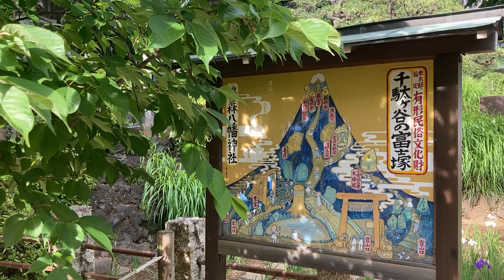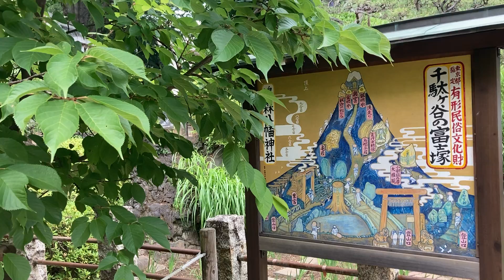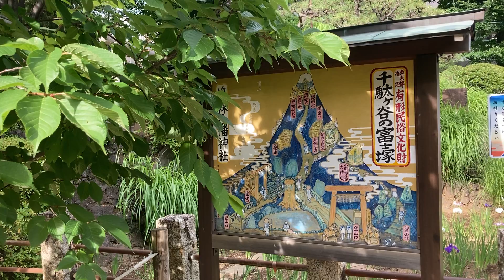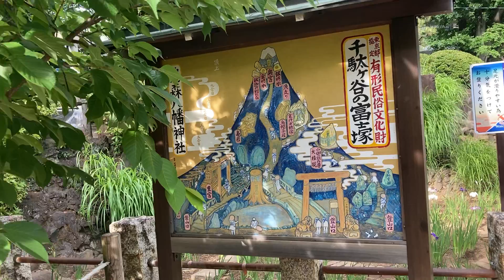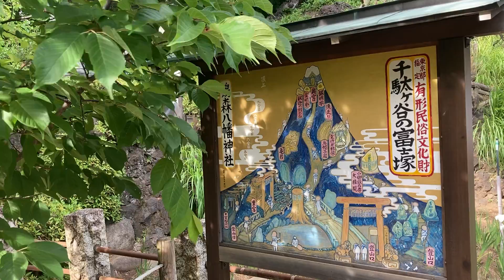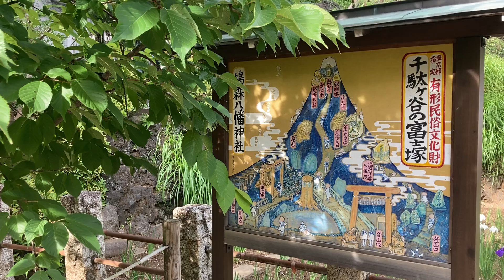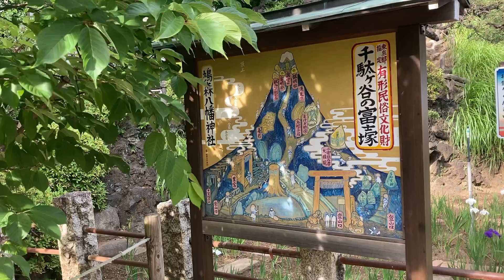A picture of Fujizuka at Fuji Asama Shrine at Hatonomori Hachiman Shrine